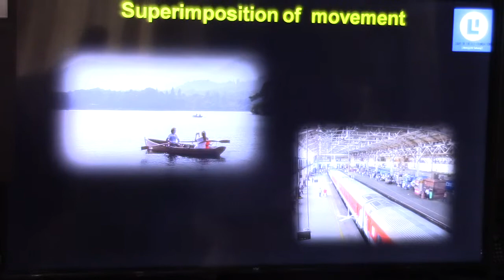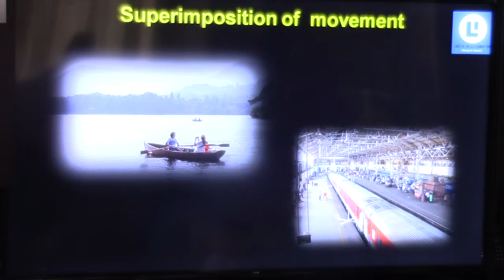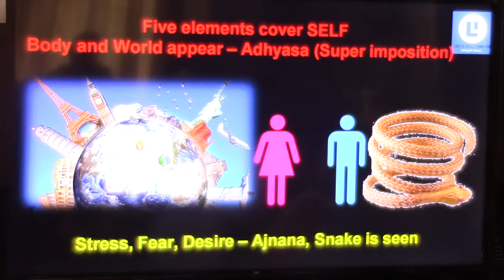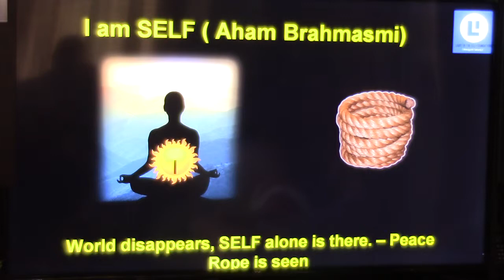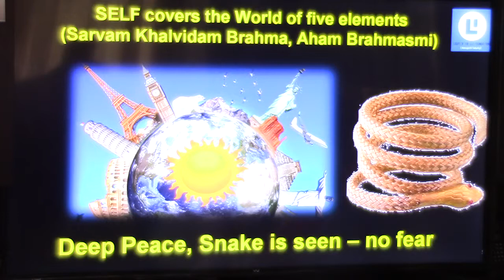Atmadarshana(Nachiketa)_Talk 25 (Adhyasa - Superimposition)_11August2018